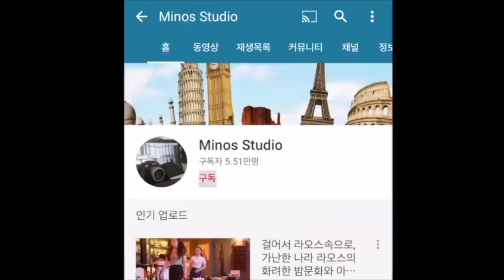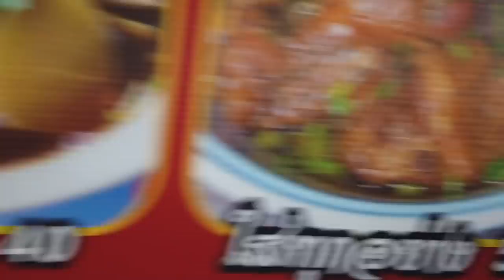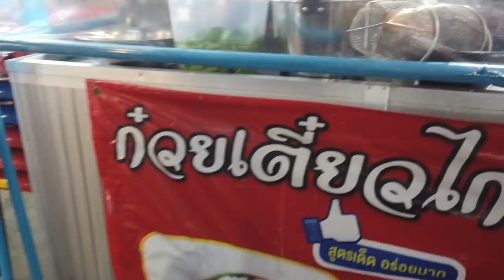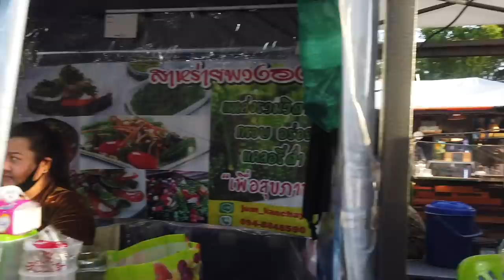걸어서 태국속으로, 전설의 시작, 방콕 야시장 글래머 닭발국수집 소녀의 나를향한 순애보(무삭제 감독판) [Minos Studio]